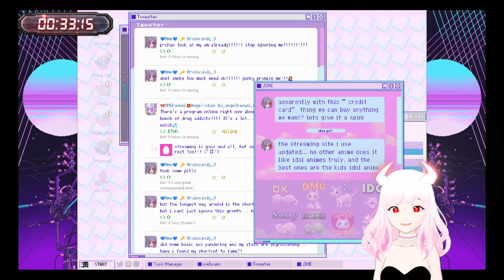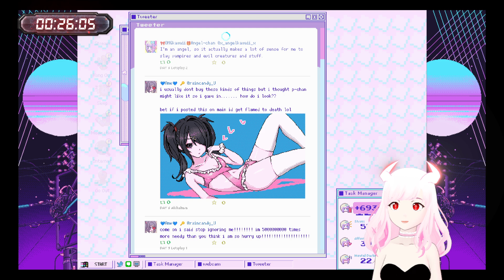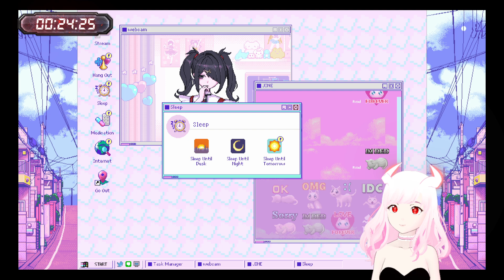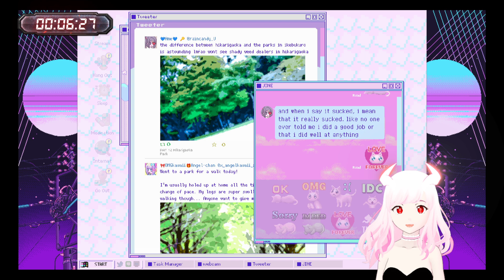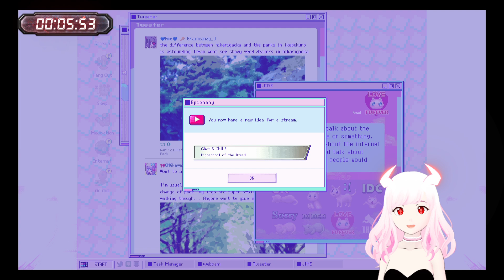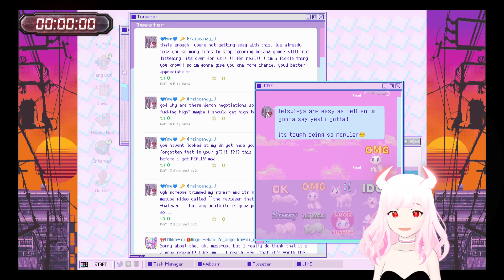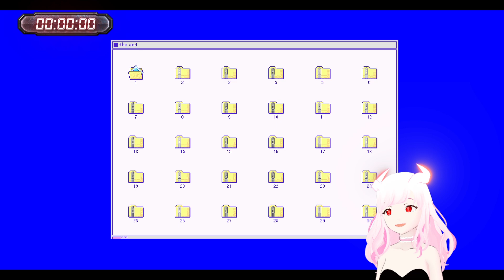💻 Fame or Meltdown? Struggles in "Needy Streamer Overload"💻 (43/100)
Join me as I dive into the chaotic and intense world of Needy Streamer Overload. As part of my quest to play 1000 games, this title puts us in the role of managing an up-and-coming streamer’s rise to fame—while juggling her mental health, fan expectations, and the ever-increasing pressure of the digital spotlight. 📱